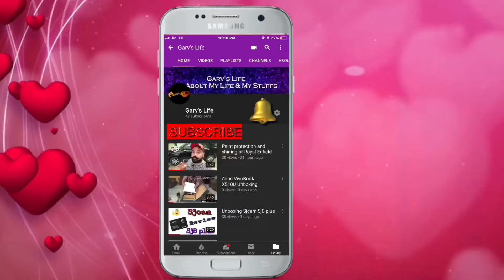Crazy & Funny friends in train goin to Shirdi from new delhi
Hie guyz how are you this video isabout our Day 2 in train on the way to shirdi from new delhi too much fun with friends awsum moments that amsharing with u all please susbcribe to my channel thanks